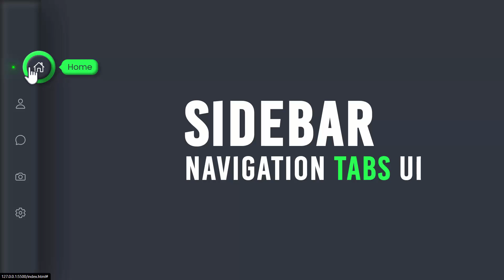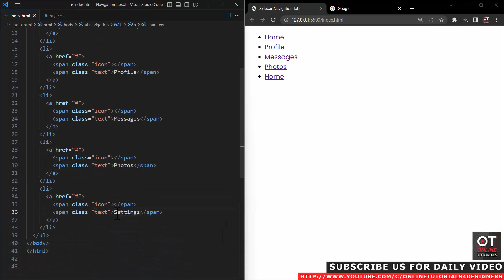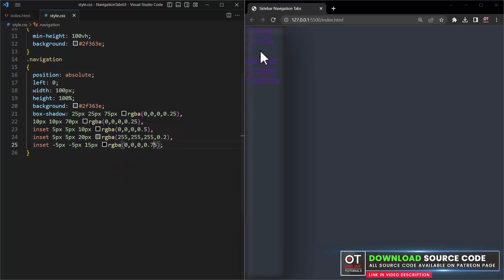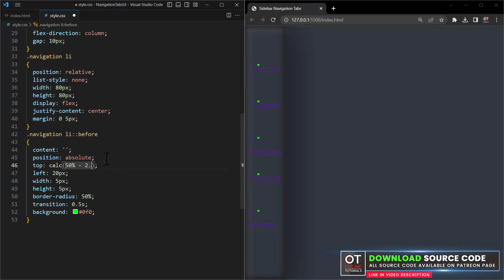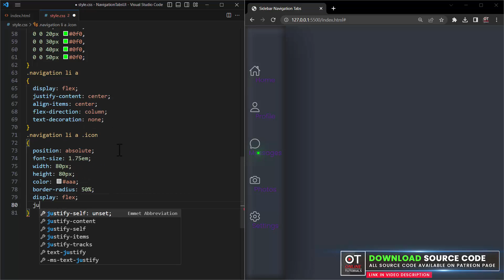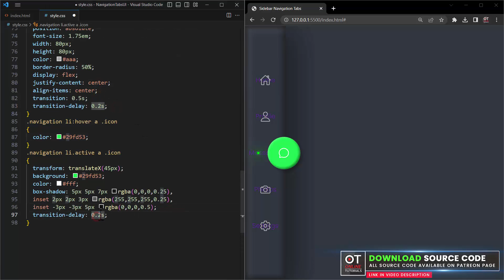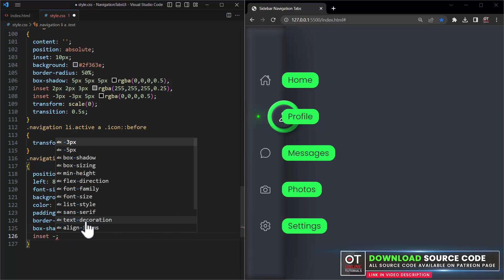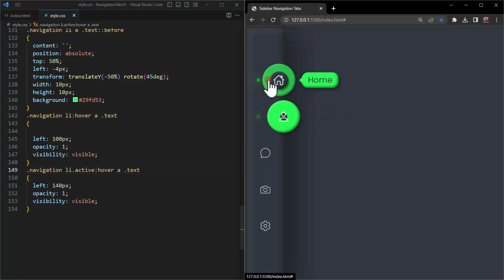Sidebar Navigation Tabs Menu Design using Html CSS & Javascript